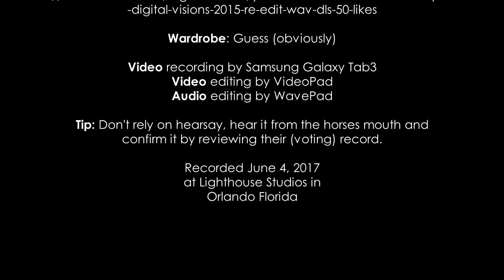He DARE say confefe? Impeach!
It is possible to unintentionally be a two faced hypocrite.  Advice on how to avoid behaviors equivalent to hypocrisy.